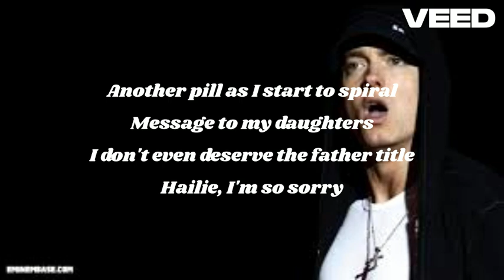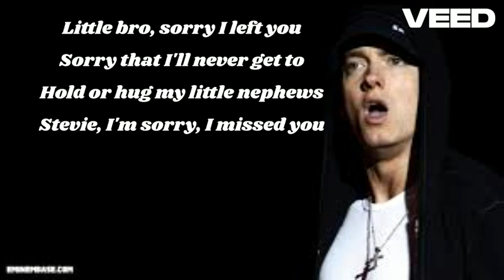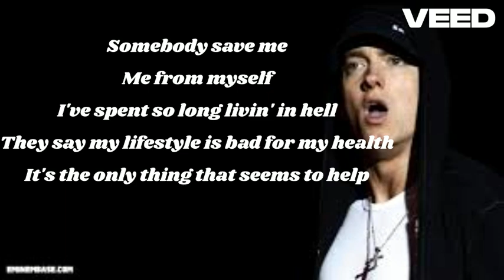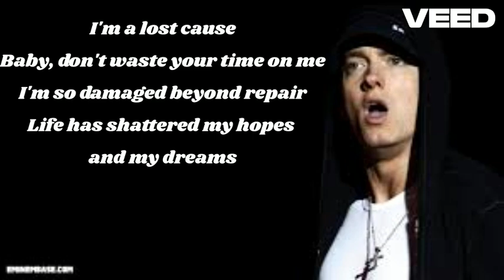Eminem - Somebody Save Me Lyrics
This song tackles themes of regret and addiction. Eminem apologizes to his daughters for missing milestones and blames his drug use for his shortcomings.